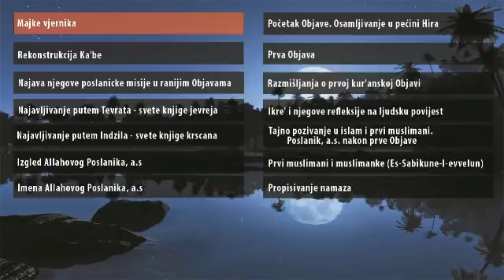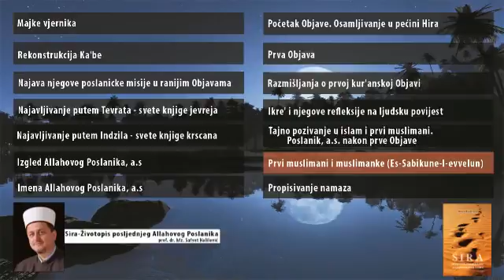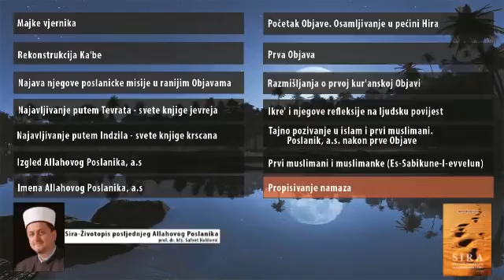SIRA Životopis posljednjeg Allahovog Poslanika AUDIO KNJIGA #6